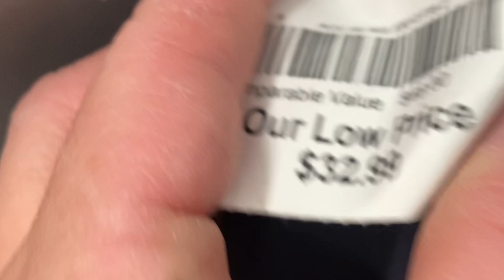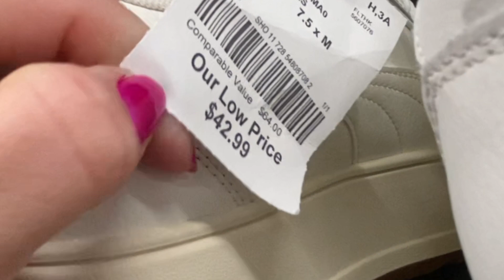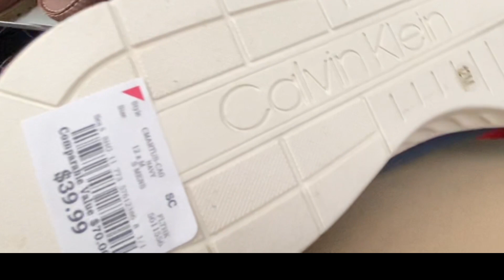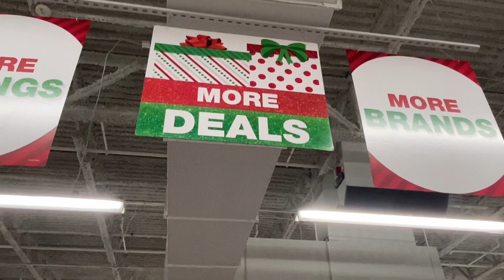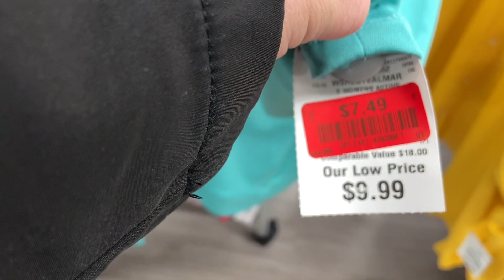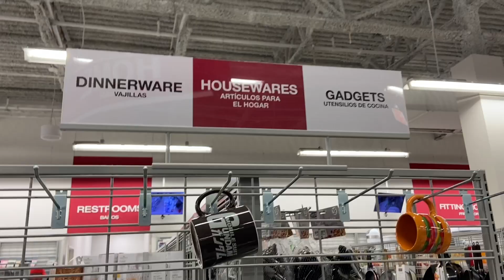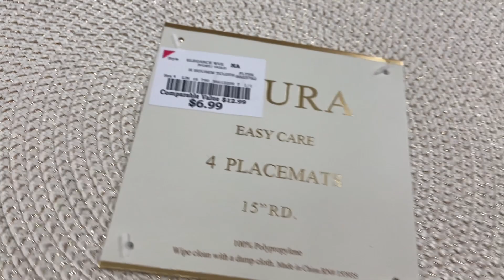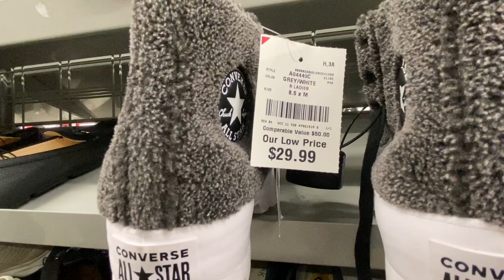Burlington New York ? Lo que me encontre dañado